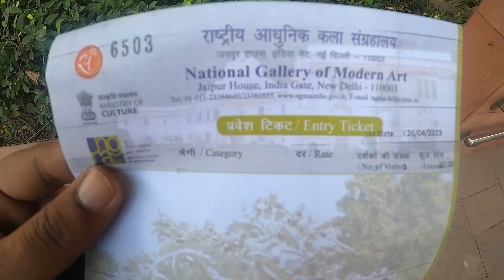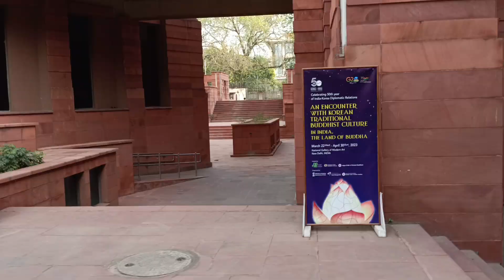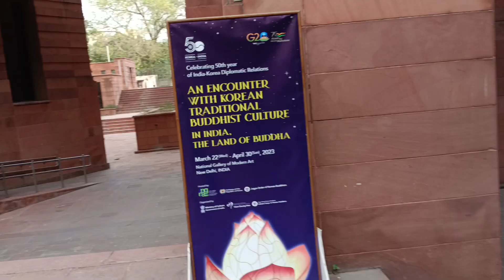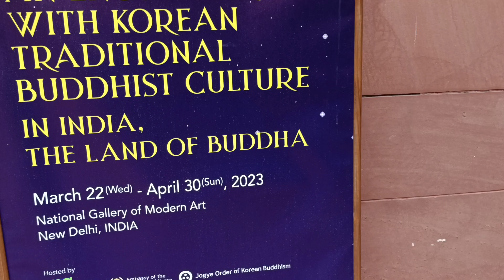National Gallery Of Modern Art Delhi.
Address:- Near India gate.